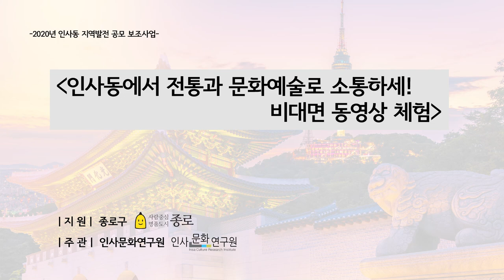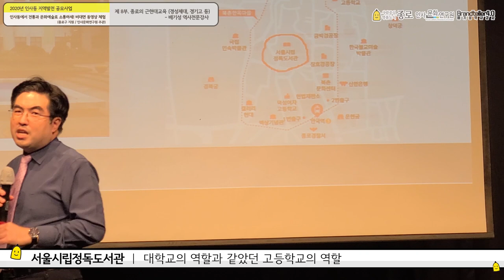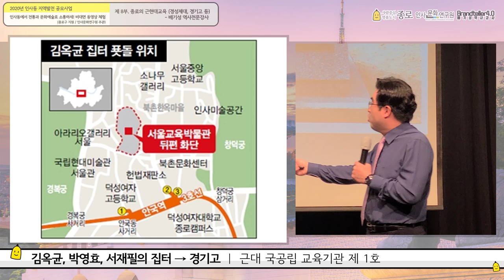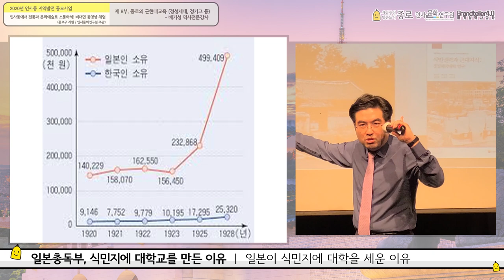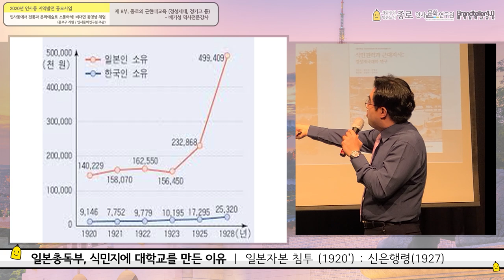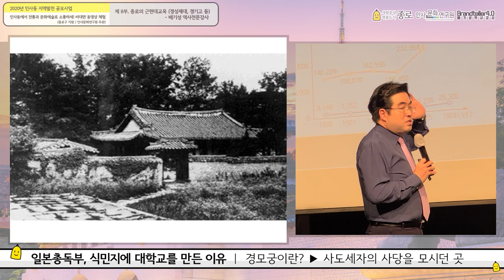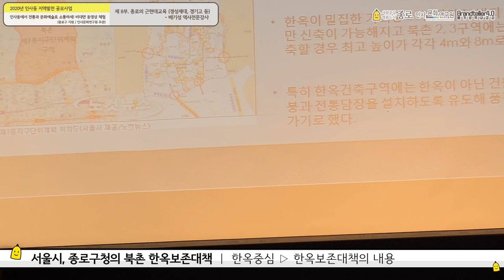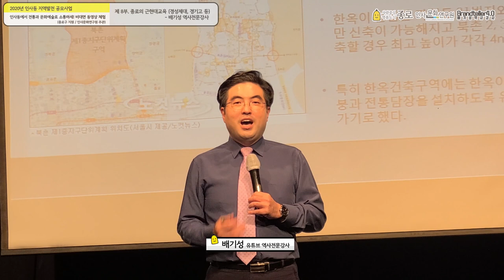[온가족 한국사] 우리나라 근현대 고등교육의 역사 & 식민지근대화론 실증비판!!!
대한제국, 일제강점기를 통시적으로 보면, 종로구는 우리나라 근현대교육의 메카였다. 조선시대부터 성균관과 중부학당등이 있어서, 중심지 역할을 쭈욱 해온 것을 보면, 일본은 종로를 친일파 양성의 기지 쯤으로 생각했던 것 같다.

경성제국대학교는 왜 1923년에 만들어졌을까?
경성제국대학교는 왜 하필 거기 동숭동 자리에 만들어졌을까?
경기고등학교는 왜 1900년에 세워졌을까?

마치 당연한 것 같은 저 교육기관들은 사실 엄청난 역사의 스토리텔링을 가지고 있다.
그 스토리텔링 속으로 배기성 역사강사와 함께 떠나보도록 하자.